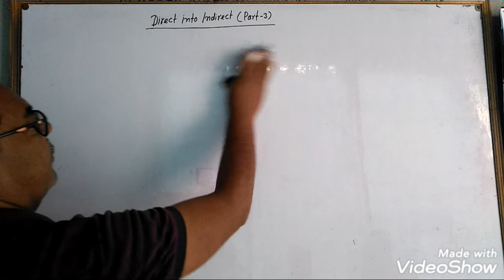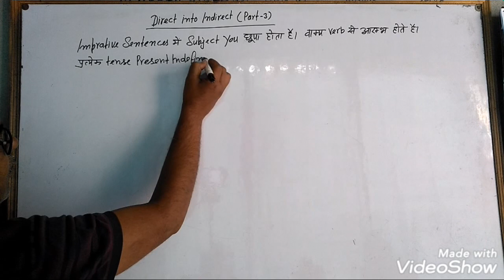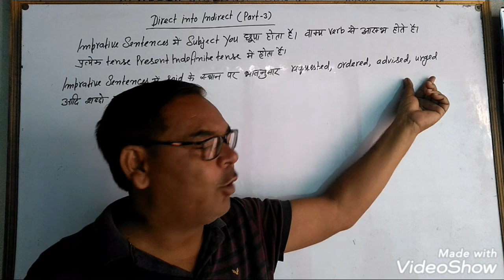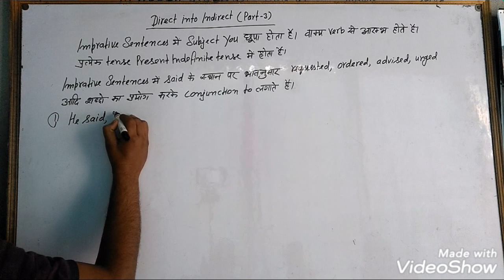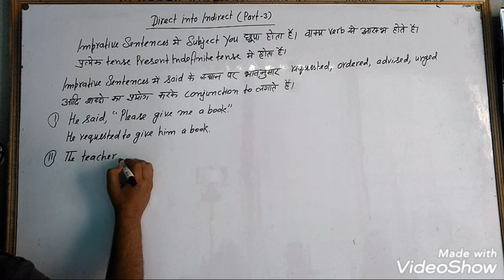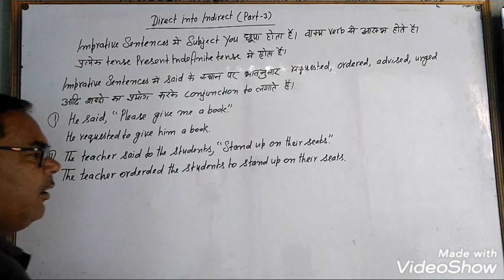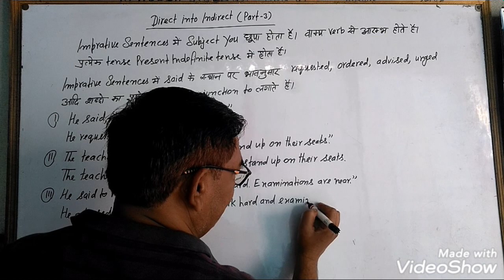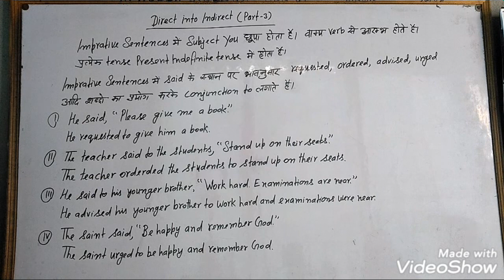Direct into Indirect (part-3) imprative sentences